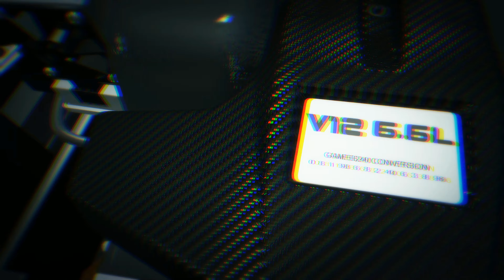"PULSE" | GTA-V (Edit)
Song: FREAK · PULSE

"Took me one full day to render only."